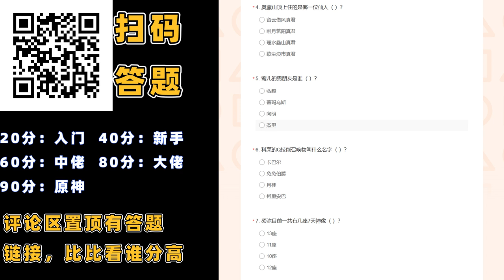原神等级鉴定考试啦！来看看你能得多少分数？大佬还是萌新！